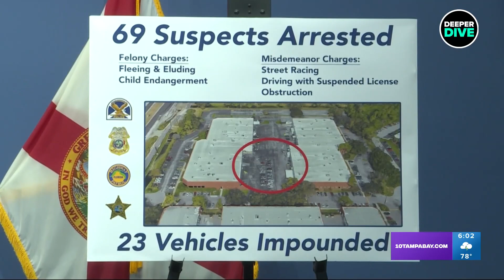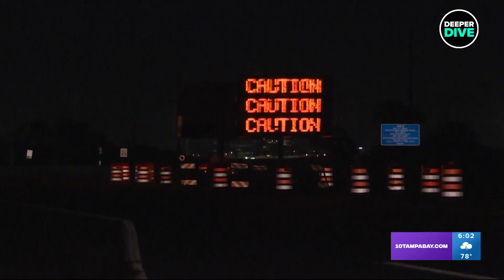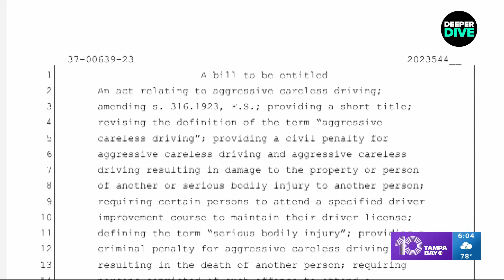After St. Pete street race arrests, law enforcement sends 'zero tolerance' message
Assistant Police Chief Antonio Gilliam announced on Monday that 69 people were arrested in a street takeover around 10:45 p.m. Saturday at 1101 Roosevelt Blvd. North. That's near the Interstate 275 interchange.

According to Gilliam, officers responded in "our most aggressive manner to date" with assistance from the Pinellas Sheriff's Office, Pinellas Park Police and the Florida Highway Patrol.

Officers said they arrived to find dozens of people gathered in a parking lot between buildings watching drivers do doughnuts and burnouts in the inner circle.